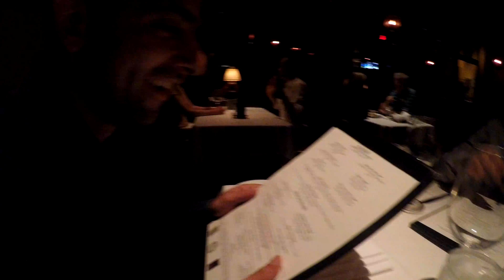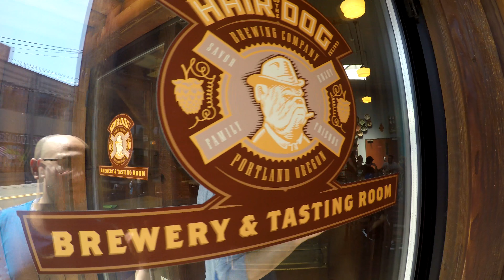Trip to Portland!!! White Water Rafting! (in 4K)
Hey everyone! I thought I would share a bit about myself too =] In addition to my weekly Braces Explained videos, I thought I would post videos from my personal life as well!! A few weeks ago I went to Portland for my buddies bachelor party. On Friday we went on a brewcycle and checked out some of the cool breweries in Portland, OR! We then went to some really great eats out there including RIngside Steakhouse and Mothers for brunch. After that (THE CRAZY PART), we went White Water Rafting on the White Salmon River! It was absolutely nuts!! We jumped off a cliff into a river and even went down a waterfall!

Congrats to my bestfriend Alex (guy to my left on the river rafting) on getting married!! (Wait until the end where you see him fall out of the raft haha)